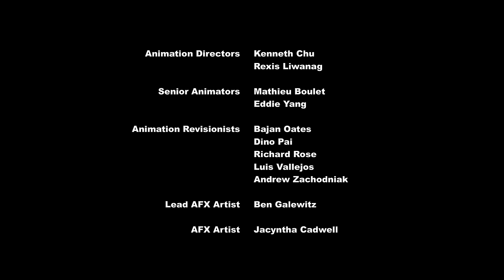MLP FIM Season 9 Episode 5 - The Point of No Return